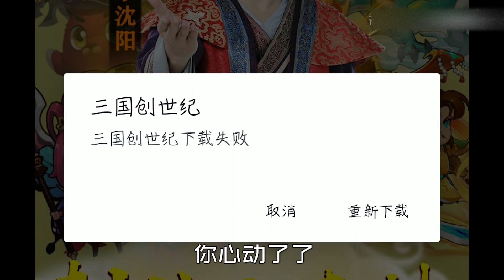被游戏广告戏耍！下载《亮剑》正版授权手游 半个月 不知游戏内容是什么？